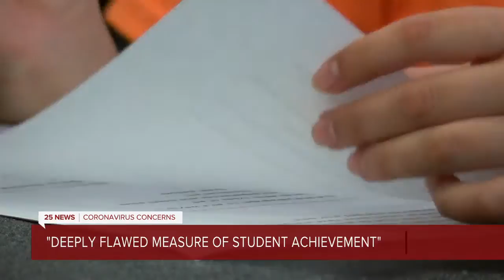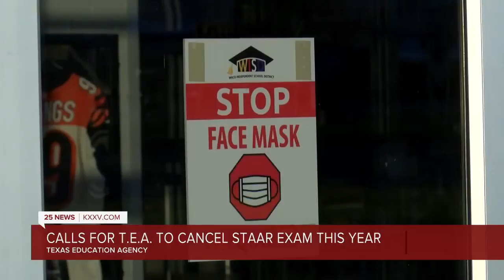Calls to cancel the STARR exam grow louder